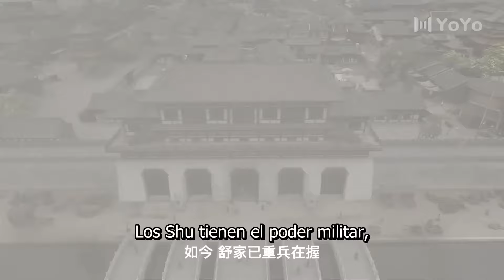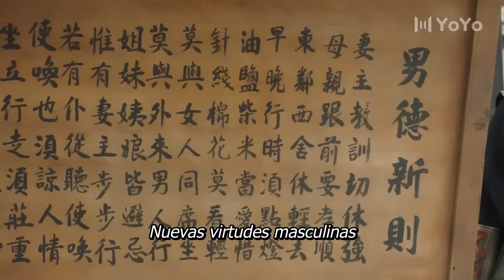【Doblado Español】🥰🥰Nunca te perdí🥰🥰 Ep01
【Sub  Español】🥰🥰Nunca te perdí🥰🥰